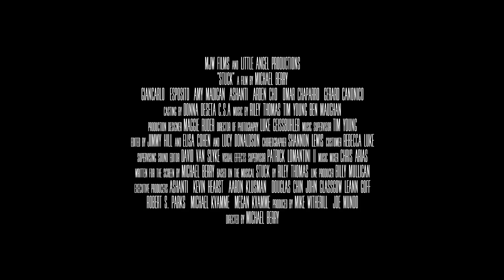STUCK Movie - Giancarlo Esposito, Amy Madigan, Ashanti, Arden Cho, Omar Chaparro, Gerard Canonico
The official HD movie trailer of Stuck
Plot synopsis: An original pop musical film about six commuters who get stuck together on a New York City subway. Through the power of music, they learn about each other’s lives and, in turn, have a profound effect on one another. Connecting across lines of race, culture and class in a way that only situations of circumstance or happenstance can create, this will be a day that none of them will ever forget.

Movie Title: Stuck
Studio/Distributor: Eammon Films
Release Date: April 19, 2019
Rating: PG-13
Runtime: 80 min
Movie Genre: Drama, Musical
Directed by : Michael Berry
Written by: Michael Berry (screenplay), Riley Thomas (based on the play by)
Movie Cast:  Giancarlo Esposito, Amy Madigan,  Ashanti, Arden Cho, Omar Chaparro, Gerard Canonico, Tim Young, Reyna de Courcy